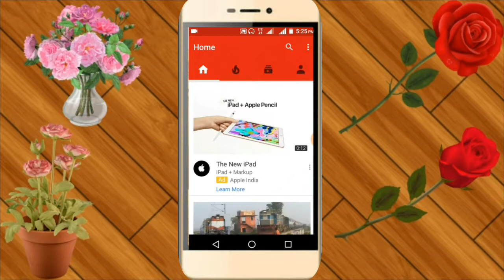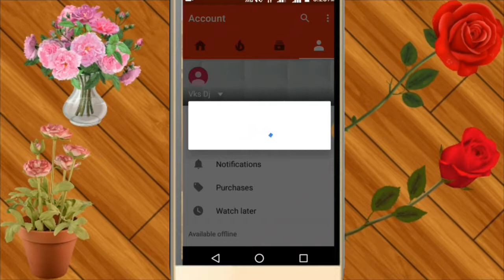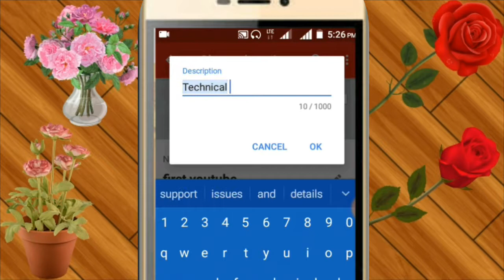How to create channel on YouTube|| channel creating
Hello friends today I will show you how to create a channel on YouTube in your android.

Music

Category

Entertainment

License

Music

"Spectre" by Alan Walker(iTunes)